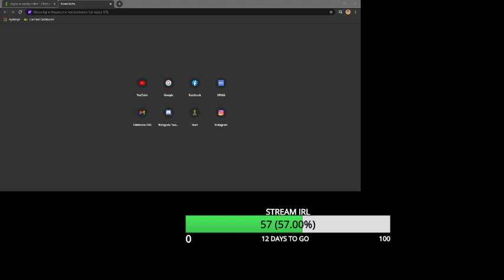ocena ig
Codzienna dawka shotów/shortów prosto z twitch.tv

!CREDITSY!